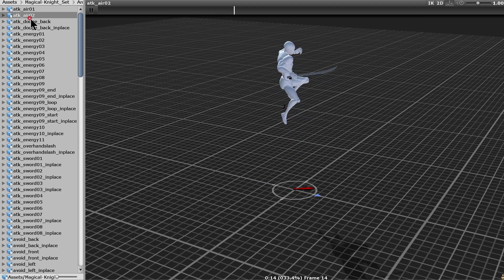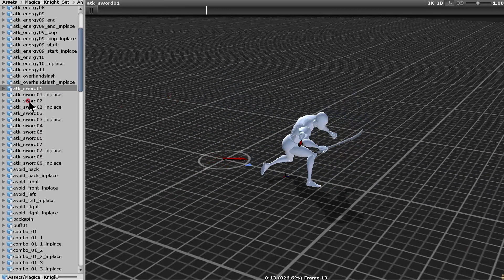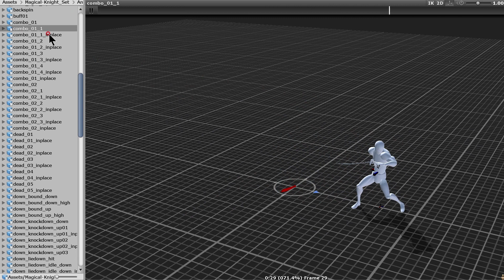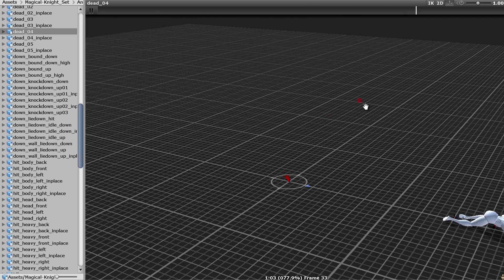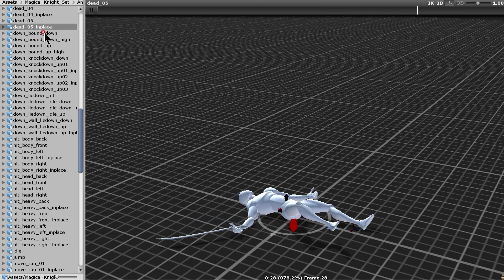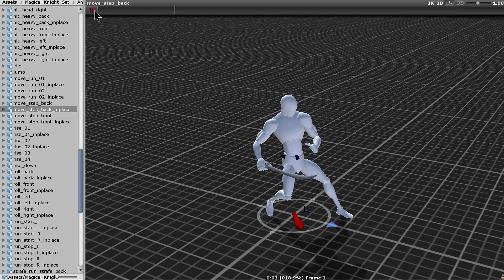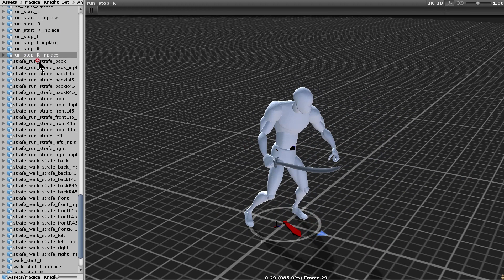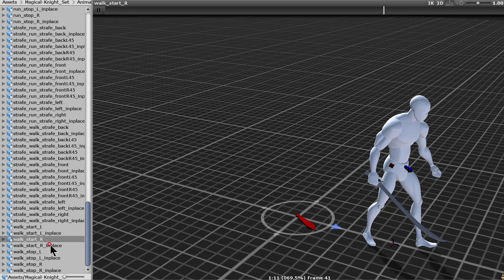Magical Knight Set Unity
Add the Eternal Master, the Jedi, to your project.
Thank you for your subscription, likes, and comments.